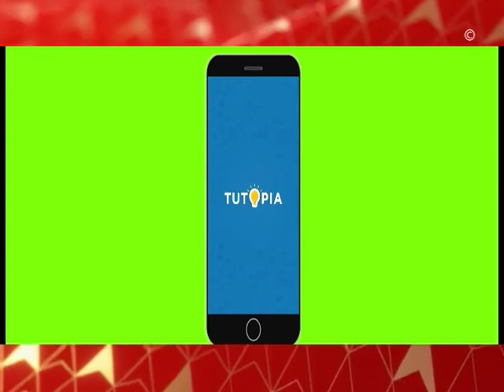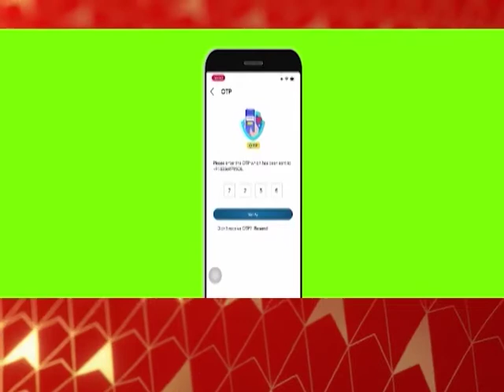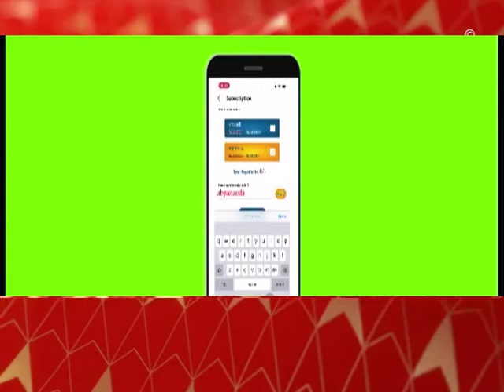Tutopia the learning App for Madhyamik 2021